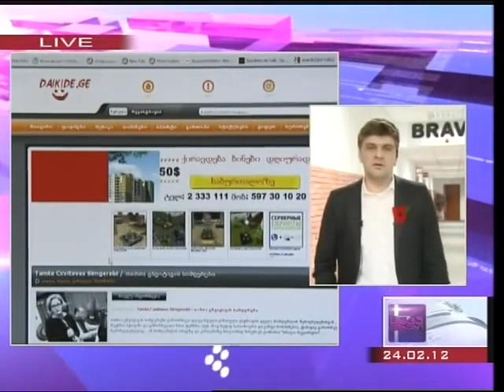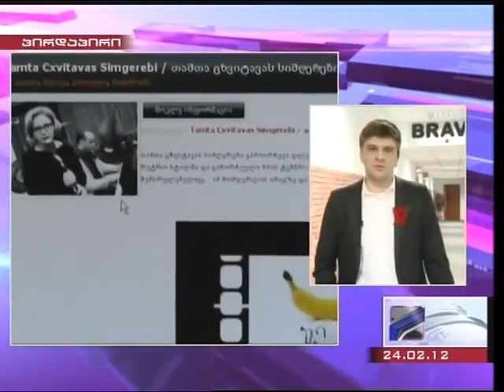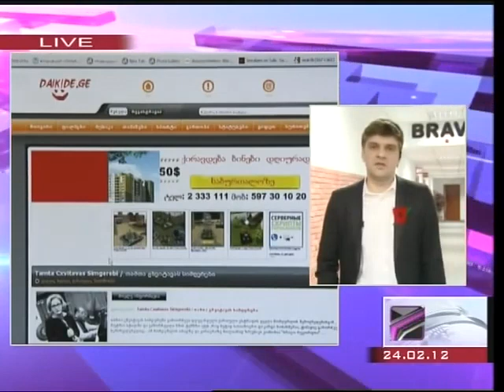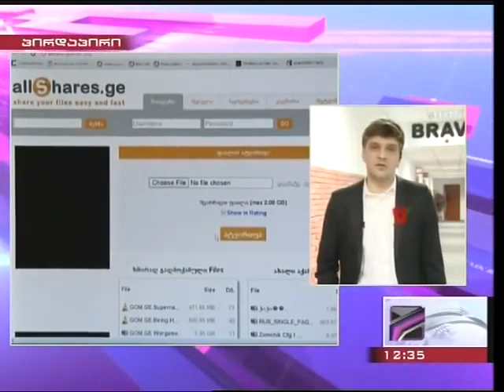თამთა ცხვიტავას სიმღერების ვებ-საიტებზე უკანონო განთავსება - ტ/კ რუსთავი 2 (Feb 24, 2012)